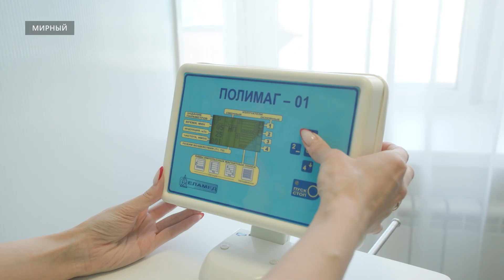В Мирнинском районе работают почти 400 медсестёр